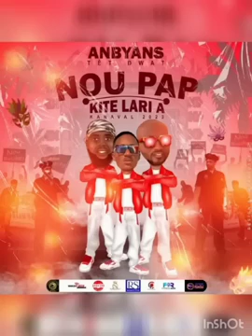ANBYANS NOU PAP KITE LARIA KANAVAL 2023 ( OKIJEMS)